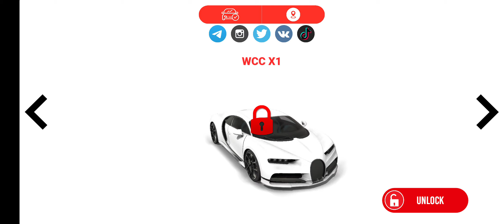WDAMAGE, Car Crash Engine - McLaren